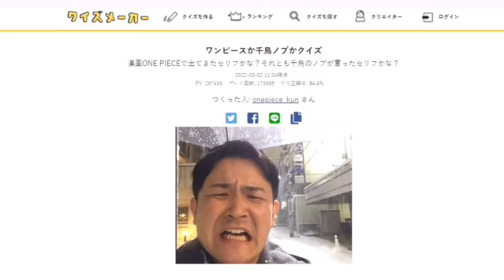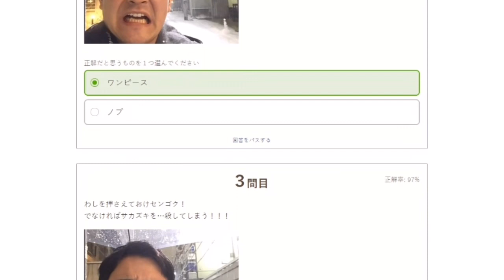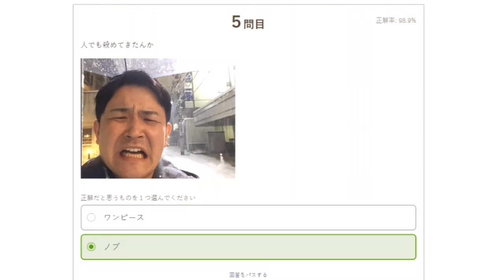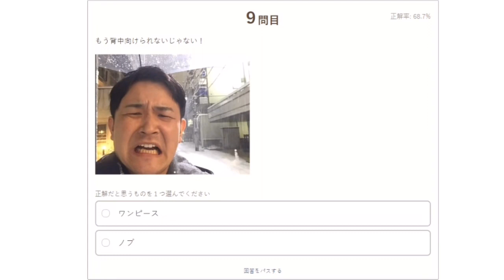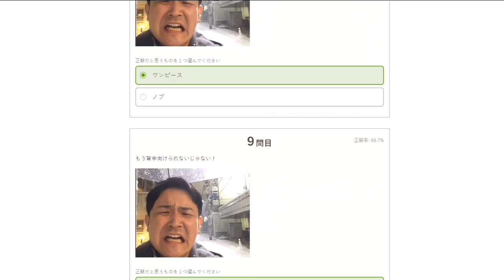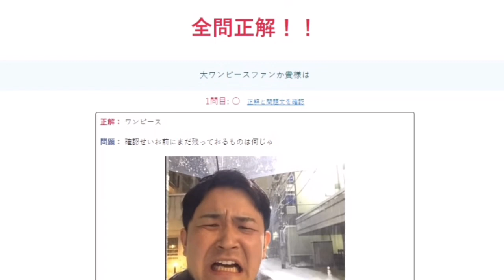SNSで話題になった千鳥ノブクイズが楽しすぎた【ワンピースか千鳥ノブかクイズ】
楽しい時間をありがとうございました、ノブさん。